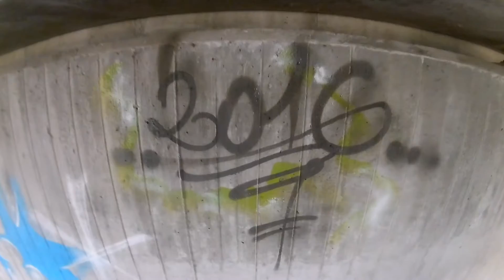Graffiti - Orange Show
Hey Guys! This is my fourth video. I know, that it is not so good how you imagine and I know that, in last time lots of graffiti writers do videos like this. I do not give a chance to be successful between actual graffiti writers. Mabye I am wrong.

Music ➘
Wiley - Nothing About Me feat. Perry Morgan